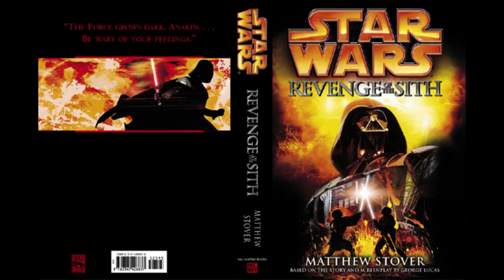Anakin Is Denied The Rank Of Jedi Master (Star Wars: Episode III - Revenge Of The Sith)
In this excerpt, after waiting impatiently, Anakin is finally called in by the Jedi Council. The Jedi have decided to give Anakin a seat on the council, but not a master. Still, it was by the Chancellor's request because the Chancellor had appointed Anakin to be his personal representative on the council.
Anakin didn't take the news too kindly; he was furious, very furious.
Anakin started complaining, but it didn't sound like him; it sounded like Dooku. (A nice foreshadowing of how Anakin will end up like Dooku, as a fallen Jedi. Brillant writing from Stover.)
He was put to a stop by Windu and Kenobi. He was told to take a seat and stayed silent.